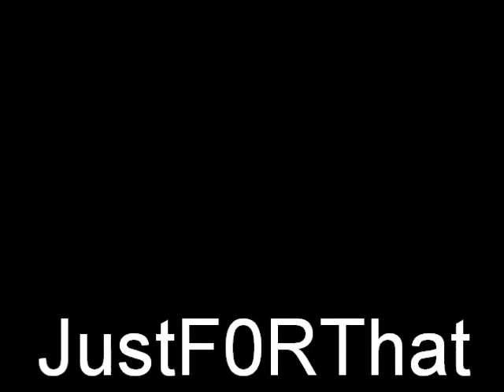Mr. LOUD vs. Mrs. LOUD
JustF0RThat